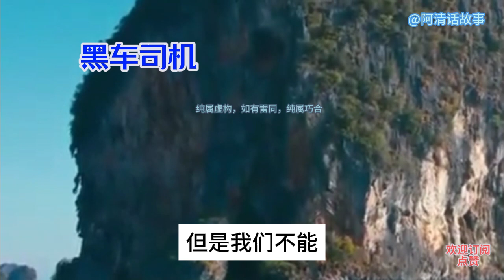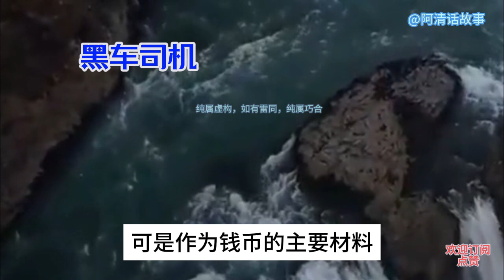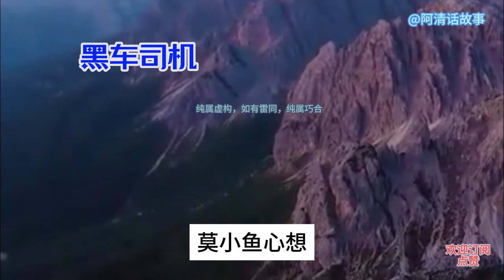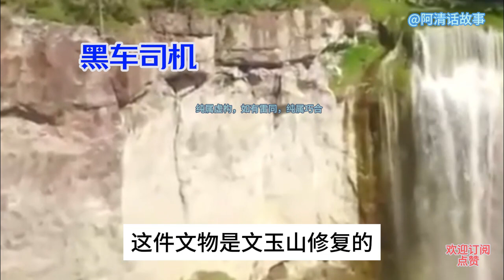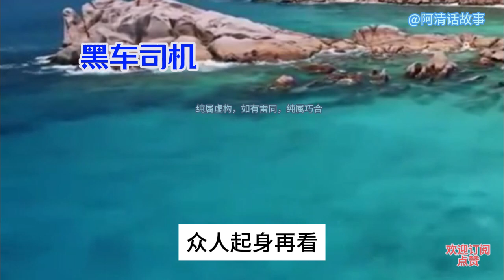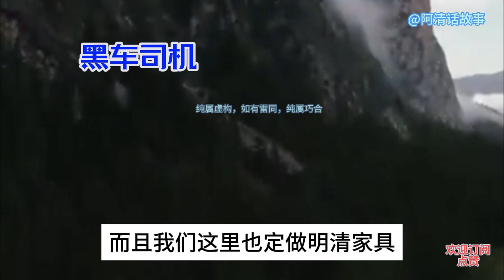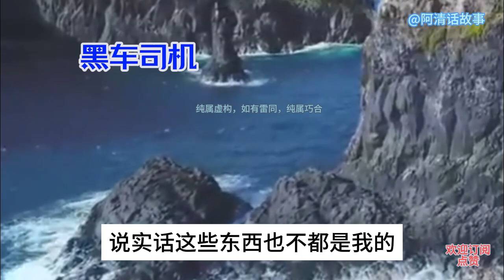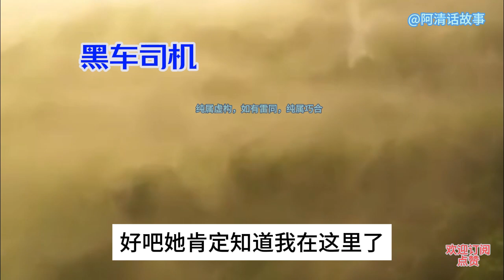HC20 小伙着了顾怡姑娘的道，小伙在她面前却无动于衷#中國電視劇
小伙着了顾怡姑娘的道，小伙在她面前却无动于衷#中國電視劇